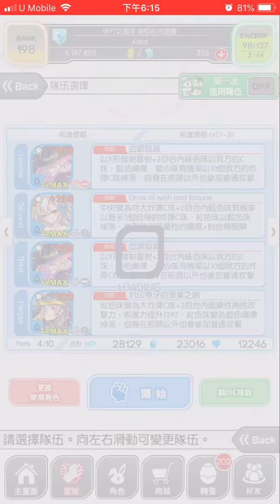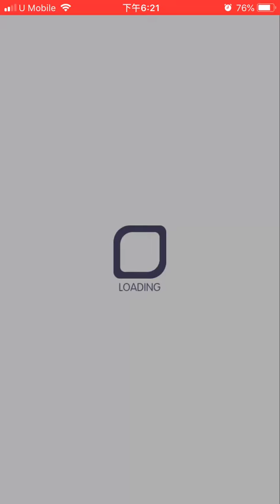[Crash Fever] Global Juniper raid 130m Dmg